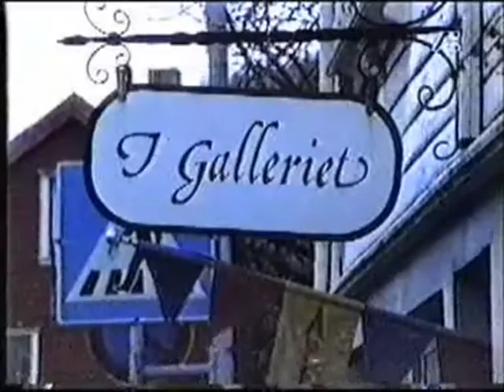Lyset i kunsten FEIL PÅ LYDEN god billekvalitet